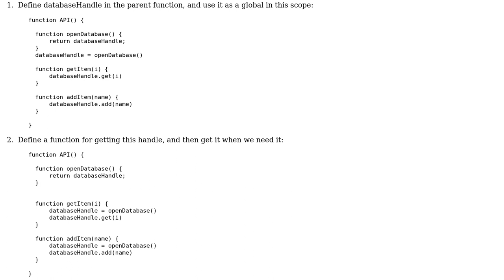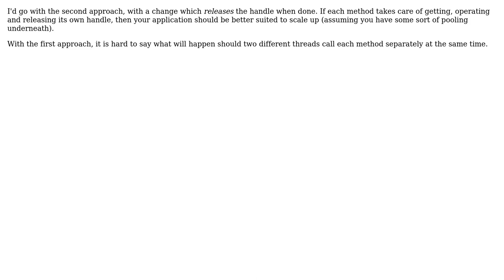Should all functions be fully self-contained (is it bad practice to share a variable between...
Software Engineering: Should all functions be fully self-contained (is it bad practice to share a variable between functions)?

With thanks & praise to God, and with thanks to the many people who have made this project possible! You are responsible for your own actions.